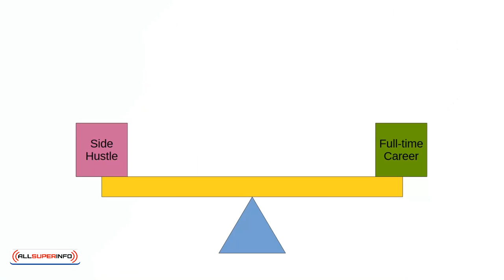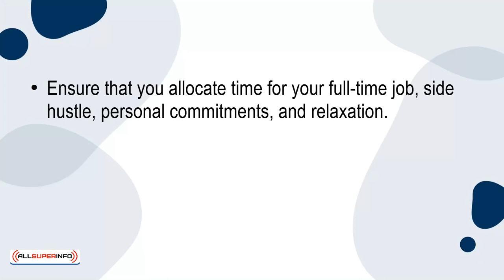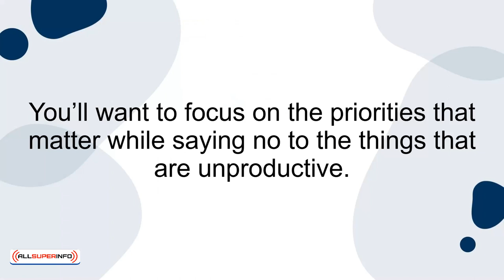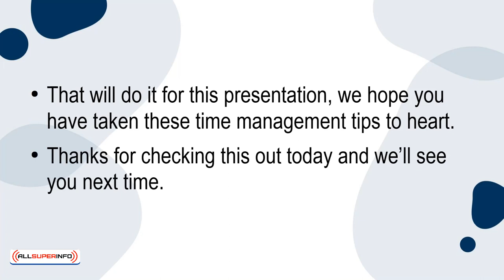05 Mastering Time Management How To Balance Your Side Hustle and Full Time Job